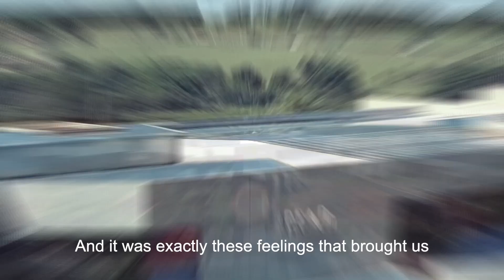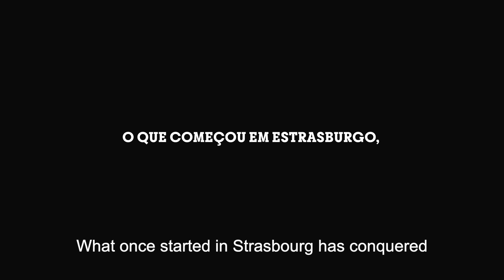Ircad America Latina Barretos 10 Anos